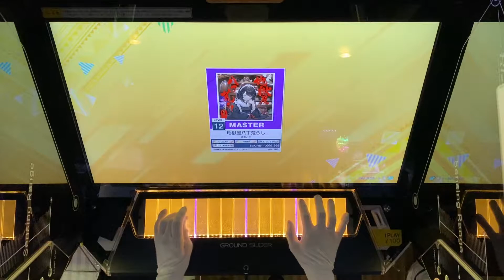【CHUNITHM NEW】 地獄屋八丁荒らし 〈MASTER〉 理論値 手元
Played by Ray

＊Information
Version：CHUNITHM NEW PLUS!!
Artist：戌亥とこ
Designer：じゃこレモン

＊Game Option
Machine：ゴールドモデル
Speed：10.50
Timing A：0.0
Timing B：-0.4